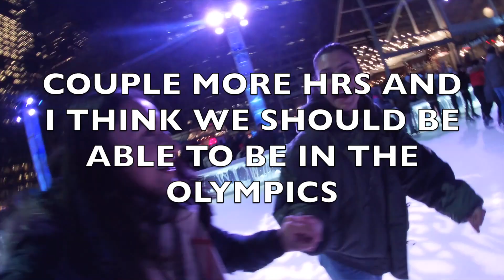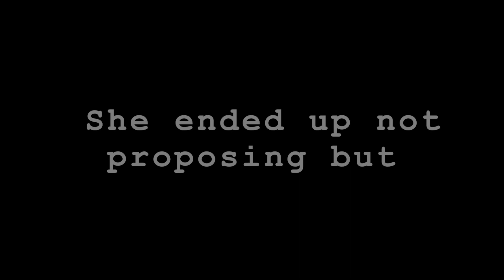THEY WOULDN'T ALLOW US TO FILM HERE!!!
Hey guys, so we decided to go ice skating and apparently we are not allowed to take our phones out or film. We tried to record as much as we could!!